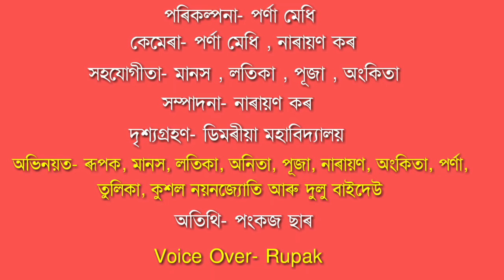Dimoria College Assamese Department Last (6) Semester Students Created Docomentry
Video Planning- Parna Medhi
Video Editting- Narayan Kar
Choreography - Parna
Co. Planner's- Puja , Ankita , Latika , Anita
Camera 📷 - Parna , Narayan
Co. Camera 📷 - Manash
Voice Over- Rupak Dey
Cast- Rupak , Manash , Latika , Anita , Puja Ankita , Narayan , Parna , Tulika , Kushal , Nayanjyoti And Dulu Mam
Special Cast - Pankaj Sir ( Pankaj Nama Sudra)
Video Credit- Narayan Kar
Photo Credit - Sankar Das
Thanks To All Assamese Department Sinior And Junior Students
Special Fairwell Credit - 4th Sem And 2nd Sem Students

Thanks To Dimoria College Principal , Teachers And All Workers
Special Thanks To All Teachers

পৰিকল্পনা - পৰ্ণা মেধি
সম্পাদনা- নাৰায়ণ কৰ
সহযোগী পৰিকল্পনা - পূজা , অংকিতা , লতিকা আৰু অনিতা
কেমেৰা- পৰ্ণা মেধি , নাৰায়ণ কৰ
সহযোগী কেমেৰা - মানস
নেপথ্য কন্ঠদান - ৰূপক দে
অভিনয়ত - ৰূপক , মানস , লতিকা , অনিতা , পূজা , অংকিতা , নাৰায়ণ , পৰ্ণা , কুশল , তুলিকা , নয়নজ্যোতি আৰু দুলু বাইদেউ
অতিথি শিল্পী - পংকজ ছাৰ ( পংকজ নম শূদ্ৰ )
দৃশ্যছবি স্বীকৃতি - নাৰায়ণ কৰ
ফটো স্বীকৃতি - শংকৰ দাস
সুন্দৰ বিদায়ী সভাৰ পৰিচালনাৰ বাবে ধন্যবাদ থাকিল ৪ৰ্থ আৰু ২য় ষান্মাষিকৰ ভাইটি-ভন্টীসকললৈ
ধন্যবাদ থাকিল অসমীয়া বিভাগৰ সকলো জ্যেষ্ঠ আৰু কনিষ্ঠ ছাত্ৰ-ছাত্ৰী সকললৈ

অসমীয়া বিভাগৰ সকলো অধ্যাপক-অধ্যাপিকা সকলক বিশেষ ধন্যবাদ থাকিল ।
ধন্যবাদ থাকিল ডিমৰীয়া মহাবিদ্যালয়ৰ অধ্যক্ষ , অধ্যাপক-অধ্যাপিকা সকলৰ লগতে সকলো ও কৰ্মীবৃন্দলৈ ।